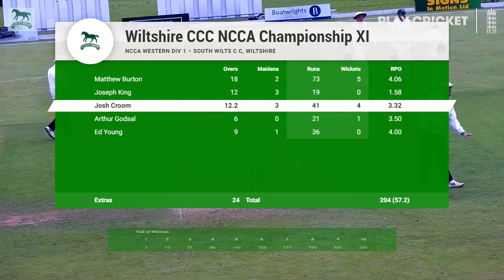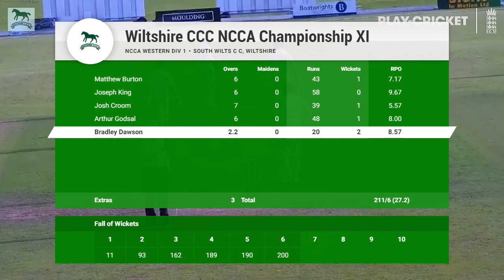210801 03 Wiltshire CCC v Oxfordshire CCC match highlights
Video highlights from all three days of the NCCA Championship Western Division One match played at the Salisbury and South Wilts Sports Club, Salisbury on 1-3/08/21.
The match was affected by rain, and by technical problems which meant that some of the highlights are missing.  However, additional screens have been added to explain what happened during the bits missing.
The package is just under 30 minutes long and features a maiden '5-fer' for MATT BURTON who was making his Championship debut, and a 2nd innings century by JACK MYNOTT.  Jack's eventual dismissal in the second innings wasn't captured on video as the scorers were confused as to what had happened as the umpires conferred and their view of the stumps was obscured - they didn't know whether the umpires were discussing a high delivery (perhaps a beamer or at least a no ball for height!), or whether Jack was out stumped or even bowled!  Jack had advanced out of his crease, and was met by a head high full toss delivered by the Oxford Captain, Olly Clarke.  Jack failed to adjust and missed the ball which then dropped down onto the top of the leg stump.  Umpires conferred to adjudge whether the ball would have been above waist height where it would have passed Jack had he been standing normally in his crease.  The umpires decided that the ball would have been below waist height, and Jack was therefore given out bowled.
Was the Wiltshire declaration (207 to win in a minimum of 27 overs) generous?  As it happened, Wiltshire managed to bowl 11 overs before the last hour (minimum of 17 overs), thus giving Oxfordshire an additional over to reach the target.  Watch the Oxfordshire second innings run rate as the overs went by.